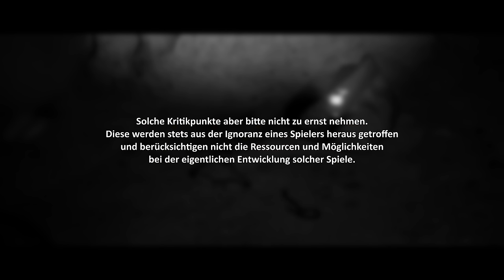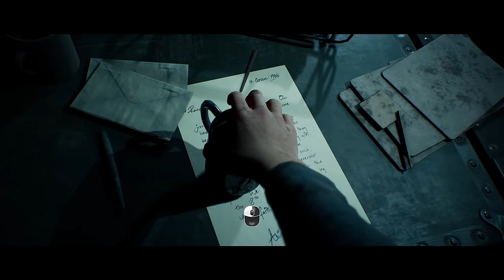Wie Gut ist bitte House of Ashes?! | Eine 'kurze' Zusammenfassung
Schaut gerne mal bei Honkai: Star Rail unter folgendem Link rein
und schnappt euch 50x Stellare Jade mit dem Code: 2AQA294J5R37 (vom 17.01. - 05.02. aktivierbar)
(Werbung)

Sup.
Die Anthologie "The Dark Pictures" ist eine Reihe filmischer Horrorspiele, in denen die Entscheidungen der Spieler den Story-Verlauf bestimmen. "House of Ashes" ist das dritte Spiel in dieser Reihe. Am Ende des Irakkriegs entdeckt eine Spezialeinheit auf der Suche nach Massenvernichtungswaffen etwas noch Tödlicheres – einen versunkenen sumerischen Tempel, der von schauerlichen Kreaturen bevölkert ist. Um die Nacht zu überleben, muss sich die Spezialeinheit mit oberirdischen Feinden verbünden.

Kapitel:
00:00 Intro
07:08 House of Ashes